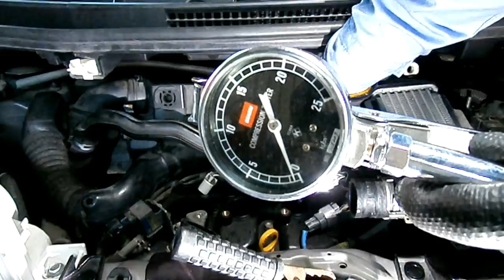圧縮は何処へ漏れたのか【タント#2】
3番の圧縮漏れのダイハツ タント
いったい圧縮圧力はいづこへ？
福本の挑戦が始まる！！

Amazon　タント ショートアンテナ

@fukumotohoukago 油を売ってる方の福本はこちら